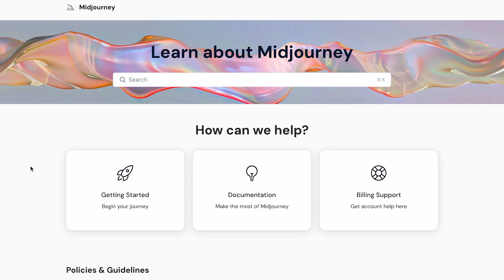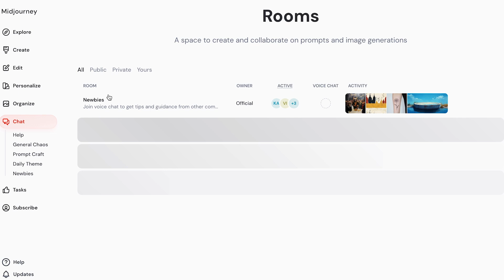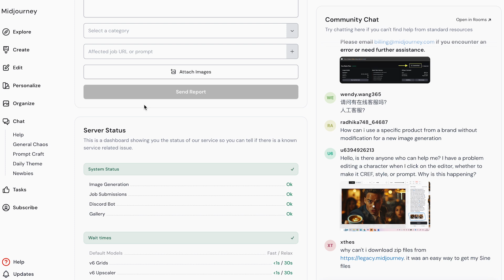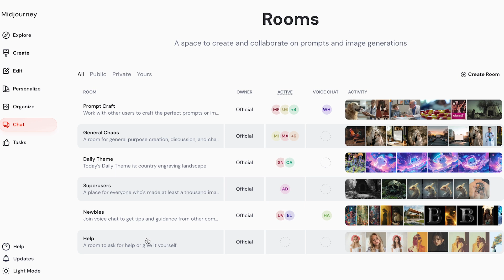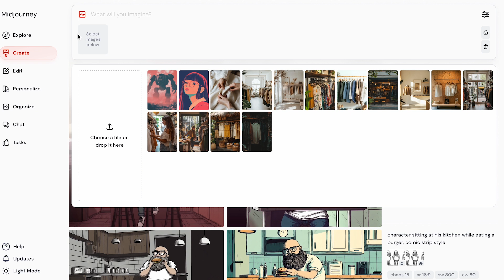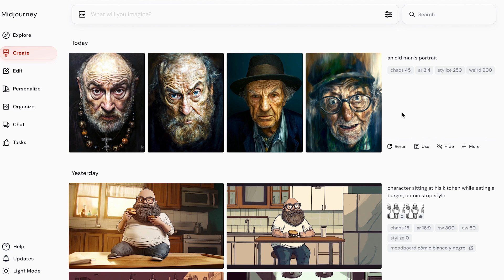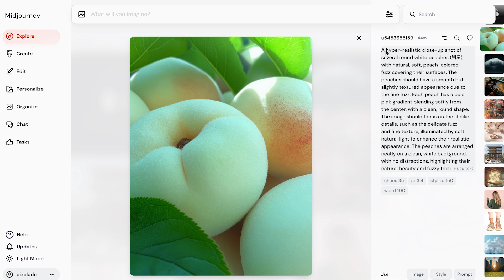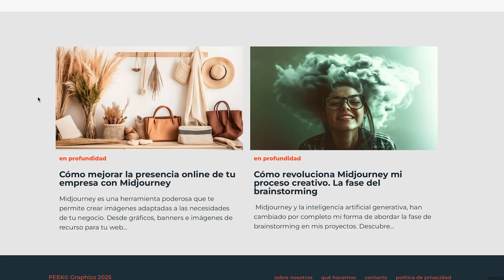Guía básica Midjourney 2025 | Iniciación y consejos para dar tus primeros pasos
Guía básica creada para ayudarte a dar tus primeros pasos en Midjourney. Te acompañamos y mostramos la plataforma, las opciones de suscripción y las herramientas básicas para que crees tus primeros prompts y generes tus primeras imágenes.

- Capítulos -

00:00 Presentación
00:32 Aterrizando en Midjourney
01:14 Explorando la plataforma web
06:31 Preparativos para crear tu primer prompt
08:52 Tu primer prompt en Midjourney
12:00 Estructura de un buen prompt
12:54 Conoce nuestro blog

💬 Deja en comentarios tus dudas, sugerencias para próximos videos y únete a la comunidad! Chao!